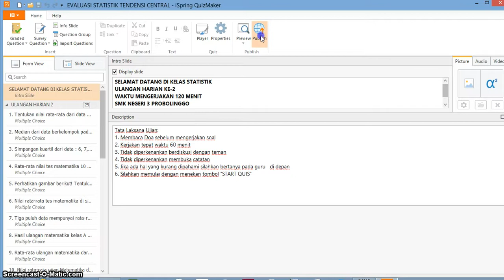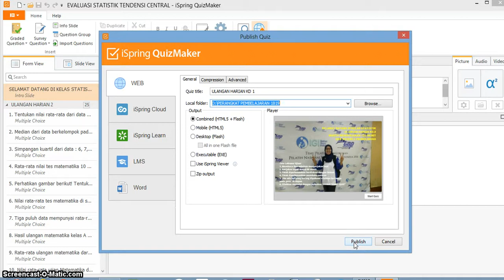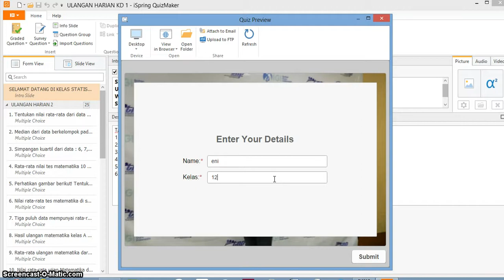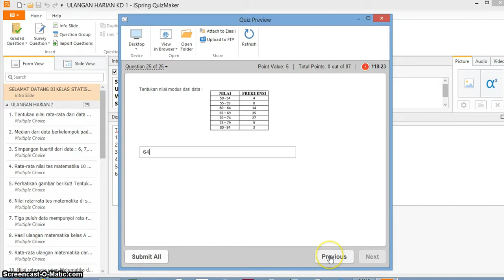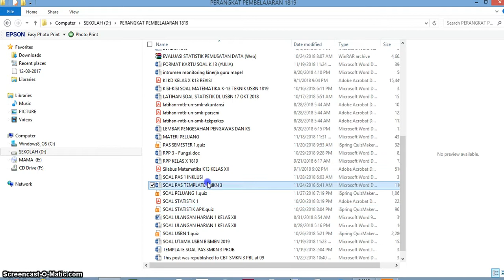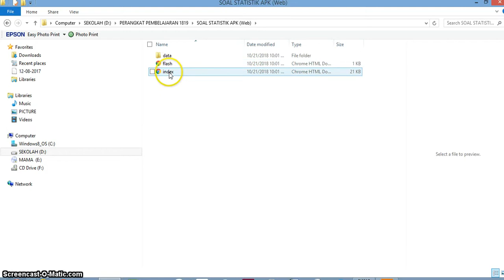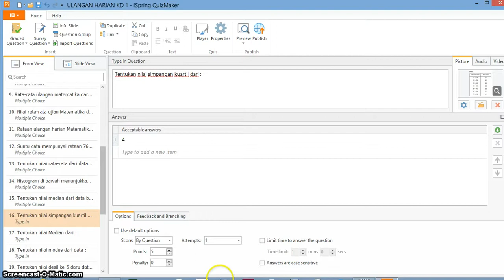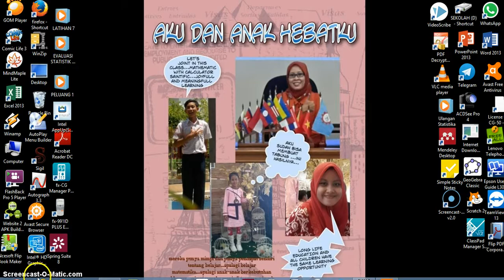TUTORIAL ISPRING #3 | BU DWI ANGGRAENI | SMKN 3 PROBOLINGGO